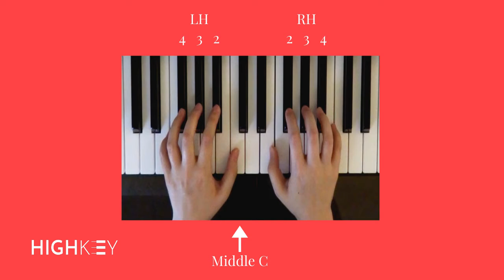Left & Right | Alfred's All-in-One Book 1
Left & Right (Page 9)
Alfred's Basic Piano Library All-in-One Course Book 1

L is for Left and R is for Right. Don't get left behind in your musical journey! Learn all about playing with both hands. Once you've watched our teacher demonstration, all that's left is for you to show what you can do.